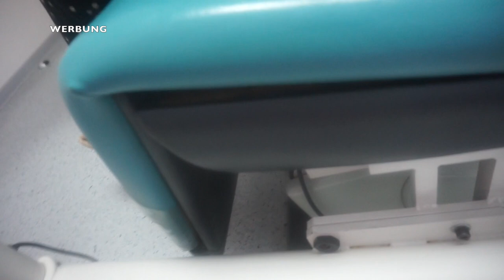20 SSW l MEIN ZAHN MUSS RAUS l ANGST UND TRÄNEN l FAMILIE SAID